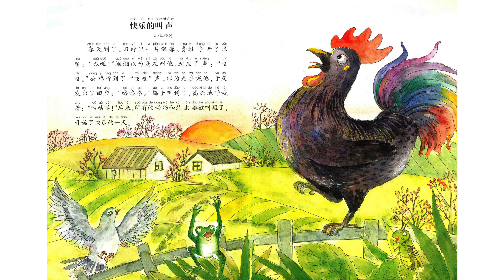B-4-3_103-Short Stories for Learning Chinese-Happy Voice (500 vocabulary)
Title: B-4-3_103-Short Stories for Learning Chinese-Happy Voice (500 vocabulary)
Video code: B-4-3_103_21/01/2023

List of Programs and Video Code:

GENERAL:

Program-A: Chinese Culture
Program-B: Chinese Language
Program-C: Life Experience
Program-D: Social Interaction
Administration-ANN: Announcement
Administration-Q&A: Question and Answer

FULL CONTENT:

A-1: Chinese History
A-1-1-1: Ancient History, BC 2000-AD 1840 (Chronicle)
A-1-1-2: Ancient History, BC 2000-AD 1840 (Cultural Subjects)
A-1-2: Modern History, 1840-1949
A-1-3: Contemporary History, 1949-Present

A-2: Religion and Philosophy
A-2-1: Taoism,Tao Te King, etc.
A-2-2: Buddhism, Agama, etc.

A-3: Stories and Tales
A-3-1: Myth
A-3-2: Legend and Folktale
A-3-3: Festival and Event

A-4: Chinese Music
A-4-1: Bamboo Flute (笛子)
A-4-2: Guqin (古琴)

A-5: Martial Art
A-5-1: 72 Deadly Skills of Shaolin Temple (少林七十二绝技)

A-6: Chinese Calligraphy
A-6-1: History of Calligraphy
A-6-2: Chinese Calligraphers

B-1: Pronunciation
B-1-1: 4 Tons
B-1-2: 21 Initials
B-1-3: 39 Finals
B-1-4: Phonetic Change
B-1-5: Comprehensive Exercise

B-2: Chinese Character Practice
B-2-1: History and Classification
B-2-2: Practice
B-2-2-1: Stroke
B-2-2-2: Stroke Order
B-2-2-3: Radical
B-2-2-4: Structure

B-3: Grammar
B-3-1: Basic Grammars
B-3-2: Sentence Grammars
B-3-3: Text Grammars

B-4: Cultural Linguistic Phenomenon
B-4-1: Chinese Idioms (成语)
B-4-2: Linguistic Phenomenon and Custom
B-4-3: Short Stories for Learning Chinese

B-5: Vocabulary and Character
B-5-1: Learn Chinese While You Sleep
B-5-2: Vocabulary Comparison
B-5-2-1: Noun Comparison
B-5-2-2: Quantifier Comparison
B-5-2-3: Verb Comparison
B-5-2-4: Adjective Comparison
B-5-2-5: Pronoun Comparison
B-5-2-6: Adverb Comparison
B-5-2-7: Preposition Comparison
B-5-2-8: Auxiliary Comparison
B-5-2-9: Conjunction Comparison
B-5-3: Polysemy (多义字)
B-5-4: Polyphone (多音字)
B-5-5: Interchangeable Characters

B-6: Language Teaching Programs
B-6-1: Beginner Program Part I
B-6-2: Beginner Program Part II
B-6-3: Intermediate Program Part I
B-6-4: Intermediate Program Part II

C-1: My Life Experience

C-2: Life Experience of My Acquaintances

D-1: Interview
D-1-1: Cultural Subject
D-1-2: Linguistic Subject

D-2: Activities
D-2-1:Physical Activities
D-2-2: Brainstorm Conferences
D-2-3: Problem Solving

ANN: Announcement
ANN-1: Administrative Announcement
ANN-2: Call to Action

Q&A: Question and Answer
Q&A-1: Reply to Comments
Q&A-2: Other Specific Questions